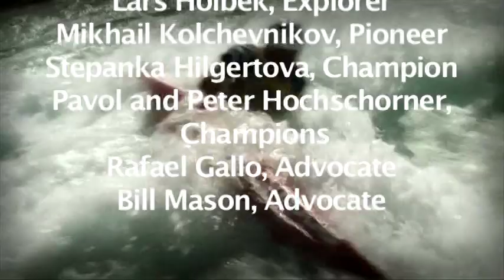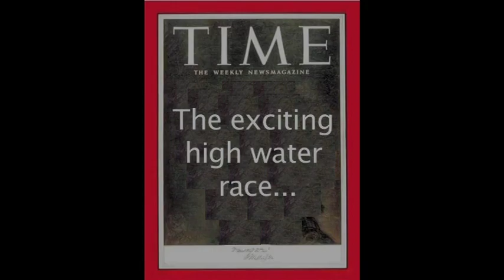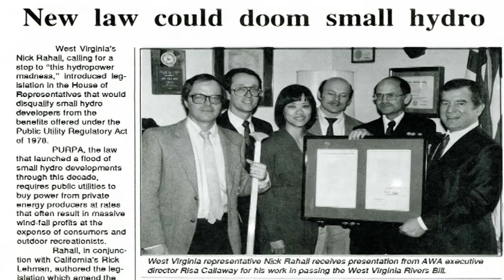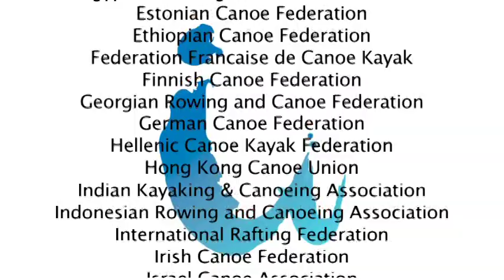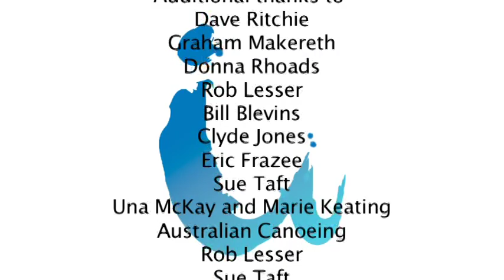Tribute to 2010 IWHOF Inductees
The 2010 International Whitewater Hall of Fame class included Mikey Abbott -- Explorer, Theo Bock -- Pioneer, Michal Martikan -- Champion, Helen Brownlee -- Advocate, and Risa Shimoda -- Advocate.

Ceremony was held in Washington, DC.